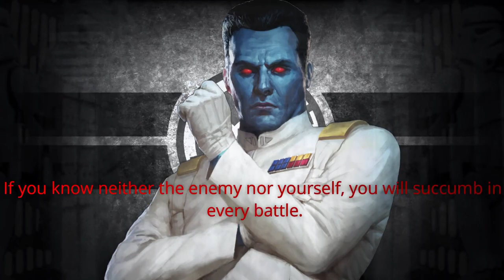Grand Admiral Thrawn : The Art Of War